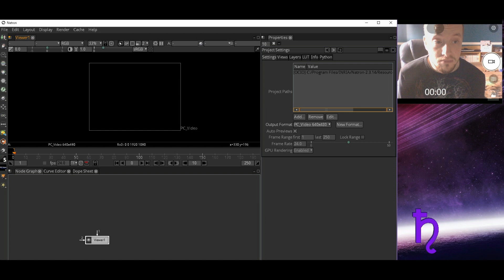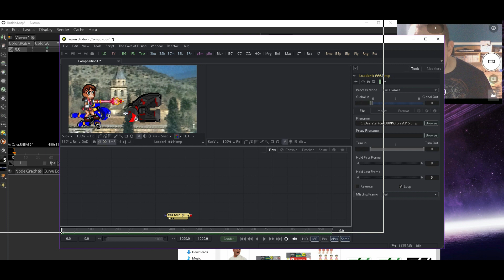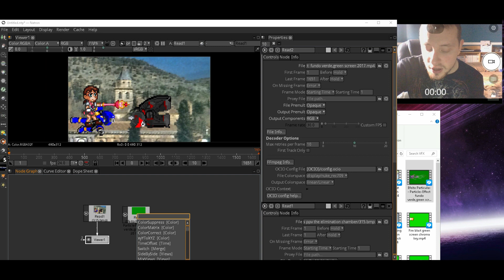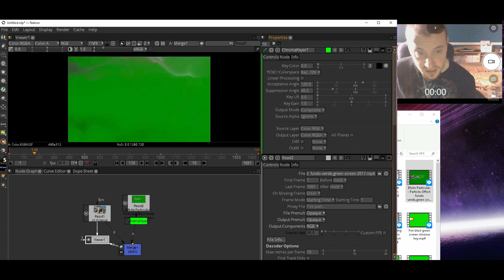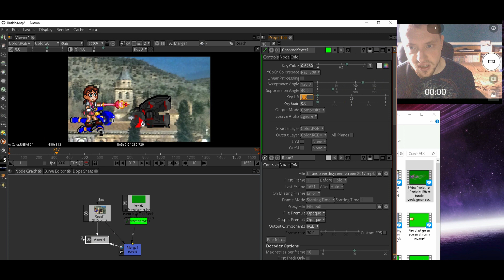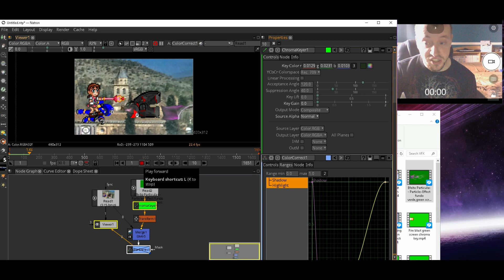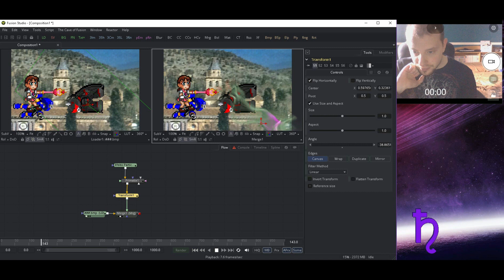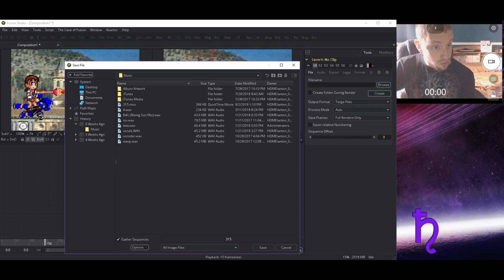Axem Rangers X - Natron vs Fusion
so a friend of mine on facebook challeneged me to recreate the quick quickie comp i made yesterday of axer rangers s in natron, and so i thought about challenging myself to redo the comp in both natron and fusion, wish me luck